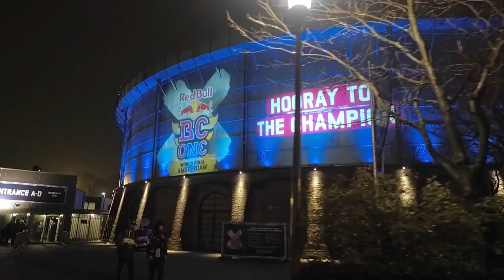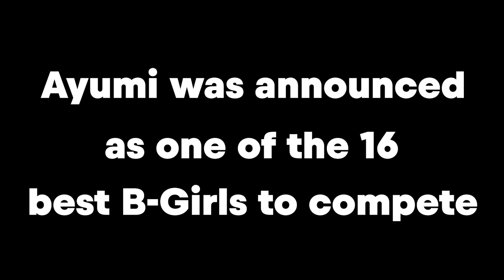Meet Japanese World Champion B-Girl Ayumi | Ins And Outs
21歳の時に留学先のカナダでB-girl に魅了されキャリアをスタートし、滞在中北米のダンスバトルで好成績を収めシーンに存在感を知らしめる。

2011年と2012年にはフランスで行われたUrban Connection B-girl Battleで2年連続優勝し、2017年のRed Bull BC One World Finalでは史上初のB-girlとして参戦。

国際的な大会での審査員やゲストバトラーなども務め、B-girlの強さとかっこよさをシーンに知らしめた1人としてBboy/Bgirl共に支持を集め続けている。

所属するブレイクダンスクルー「Body Carnival」 のリーダーである姉のNarumiと共に、世界各地で注目を集めるB-girlの1人である。